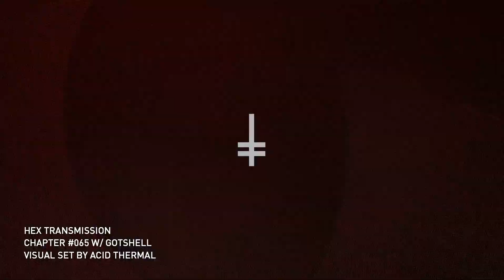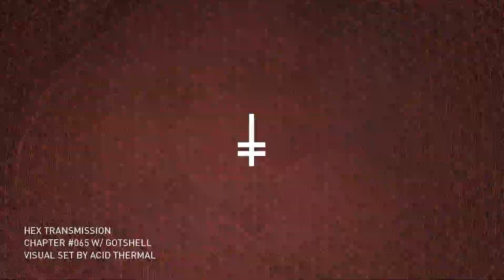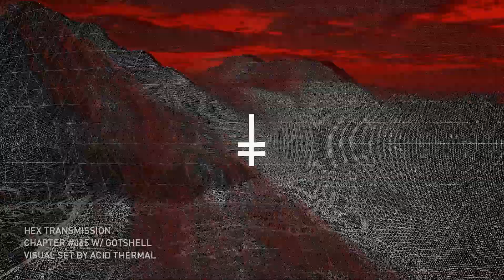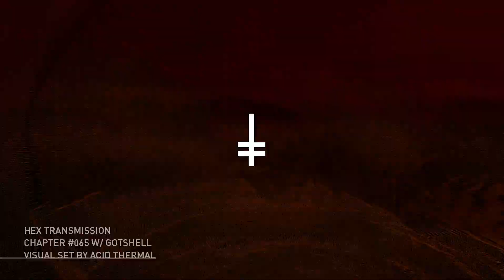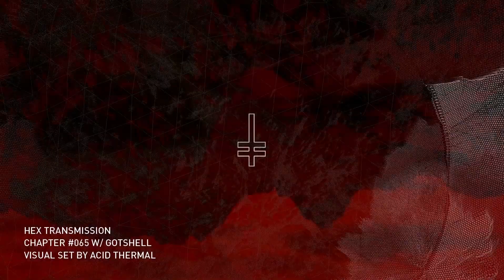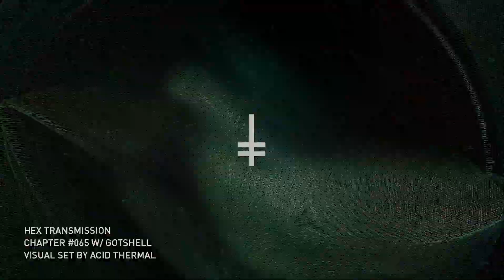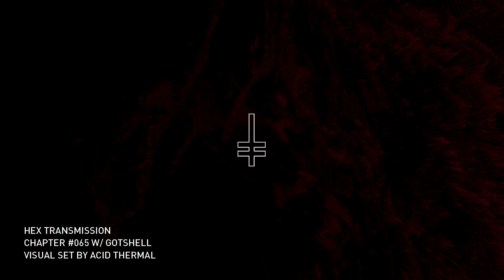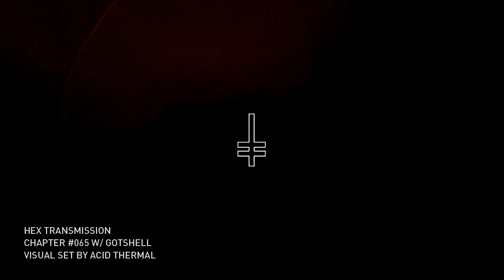HEX Transmission #065 - Gotshell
█ audio: Gotshell

A mysterious and dark sound producer coming from Pereira region in Colombia, Gotshell aka Alessan Main is one of the ambassadors of the scene in his country. Unpredictable rhythms, chaotic and psychedelic soundscapes describe his live sets, which are composed by sounds produced mainly by his own mouth live in front of the crowd. All this set of skills have brought him to most parts of the world, and to release on labels such as Mord and Blueprint.

Now let's welcome Gotshell to HEX.